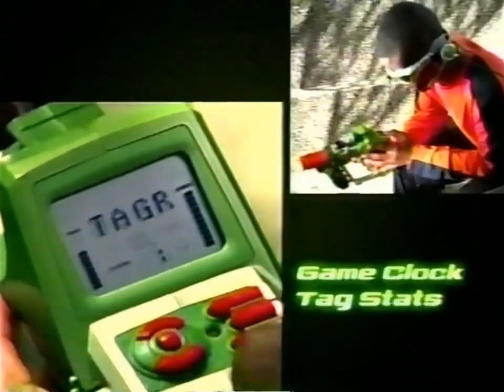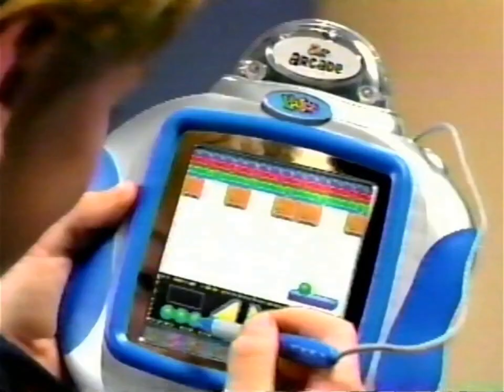The WB MegaMan NT Warrior Guess Who's Coming to NetBattle (N) Opening credits December 2, 2004